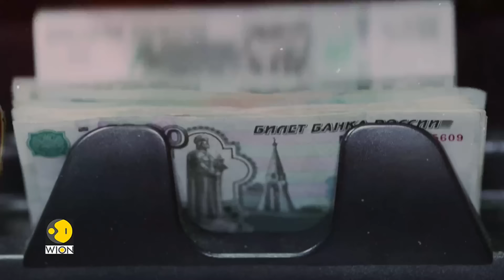Russia Proposes IMF Alternative: Can BRICS Set A New World Order? | GRAVITAS | WION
Ahead of the BRICS Summit to be held later this month, Russia which chairs the BRICS group has called on its partners to come up with an alternative to the International Monetary Fund(IMF). The reason being it is bearing the brunt of Western sanctions due to its war in Ukraine. BRICS comprise countries which are key drivers of economic growth, most notably India and China which are the fastest-growing economies. With more countries joining hands, BRICS is fast emerging as a geopolitical counterweight to the West, which seeks to challenge the hegemony of Western institutions such as the World Bank and the United Nations.